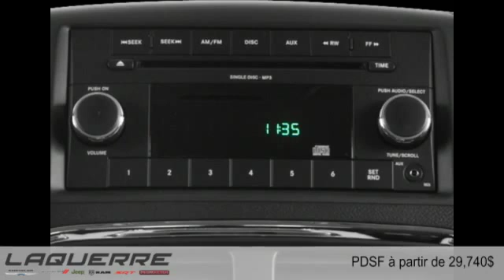Dodge Grand Caravan 2016 à Victoriaville (près de Nicolet et Thetford Mines)